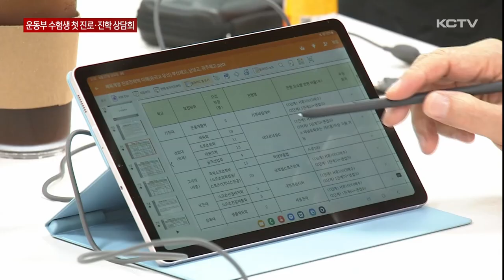학교 운동부 수험생 첫 진로·진학 상담회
내년도 수시 원서 접수 시작이 석 달 정도 남으면서 수험생들의 고민이 깊어질 시기인데요.

이 같은 고민은 학교 운동부에서 선수 생활을 하거나 체육을 희망하는 학생들도 마찬가집니다.

이들 운동부 학생이나 희망 학생을 대상으로 입시 정보 뿐만 아니라 다양한 진로 방향을 상담해주는 행사가 처음으로 열리고 있습니다.

제주시 남녕고등학교 학교 도서관입니다.

학생과 학부모가 입시 전문가와 함께 상담을 받고 있습니다.

체육 특기생으로 지원 가능한 대학이나 수시 지원 등 대입 전형을 준비하면서 유의할 점들에 대해 설명해줍니다.

[김가은 / 남녕고 3학년]
"대학 진로 궁금해서 받아봤고 (상담) 받아보니까 조금 답답함이 풀린다고 해야 되나... "

체육 진로를 희망하는 학생이나 학교 운동부 선수를 대상으로 다양한 진로 상담 기회를 제공하기 위한 체육인재 한마당이 올해 처음 제주시 남녕고등학교에서 막을 올렸습니다.

주말까지 이틀동안 진행되는 이번 행사에선 국내 체육 입시 전문가들이 찾아 1대 1 입시 상담과 다양한 진로 방향 등에 대한 정보를 제공합니다.

[유신 / 송곡고 체육진로 담당교사]
"육상을 잘하지만 대학교 실기 종목은 육상 아닌 것도 나와요. 그러니까 그런 부분을 동료 친구들과 같이 체조를 연습한다든지 농구를 한다든지 조금 모르는 부분을 상담해서 좀 알려줬습니다."

특히 이틀째 행사에선 학교 운동부 선수 생활을 희망하거나 중도에 그만둘 경우 다양한 진로 방향에 대한 정보도 제공됩니다.

[김우상 / 제주도교육청 체육교육담당 장학사]
"제주도 같은 경우는 도외로 나가서 그 정보를 익혀야 되는 부분들이 없지 않아 있습니다. 그래서 이런 부분들을 도내로 정보들을 받을 수 있는 환경을 만들어서 학생들에게 유익한 정보를 주고 학부모님들도 관심이 있으면 같이 오셔서 이번에는 상담을 함께 하고 있거든요."

제주지역 초중고 학교운동부에서 선수 생활을 하다 중도에 그만두는 학생은 최근 5년 동안 179명에 이르고 있습니다.

중도에 그만두는 이유로는 진로 변경이 대부분으로 이들이 다른 진로를 빠르게 찾고 학업에도 적응할 수 있도록 적절한 대처가 필요하다는 지적이 나옵니다.

이런 가운데 운동부 수험생과 희망 학생을 위해 처음으로 마련된 이번 행사는 다양한 미래의 청사진을 그려볼 수 있는 기회가 되고 있습니다.